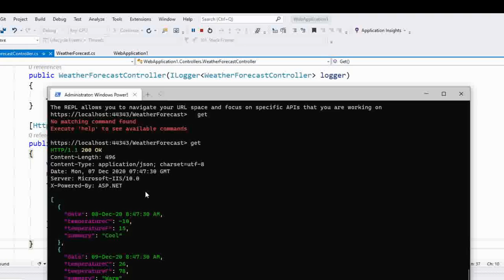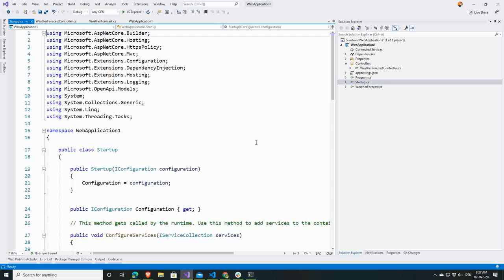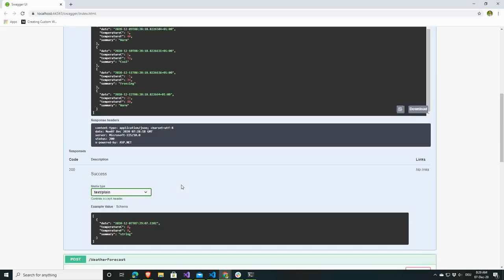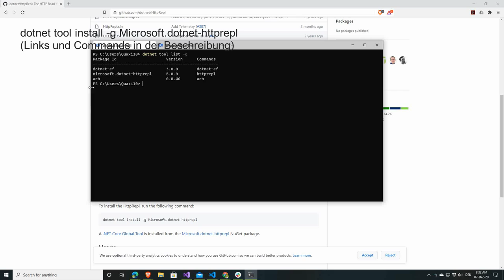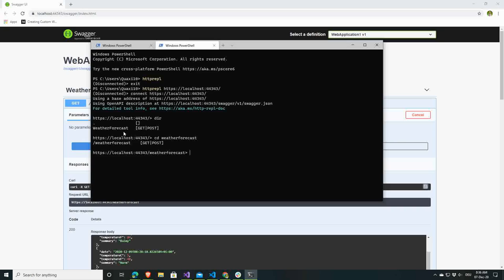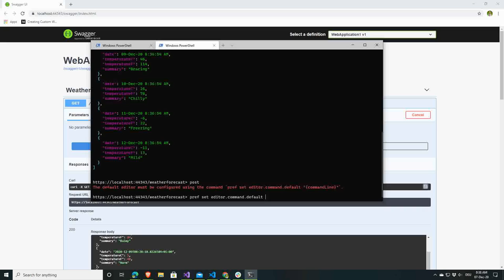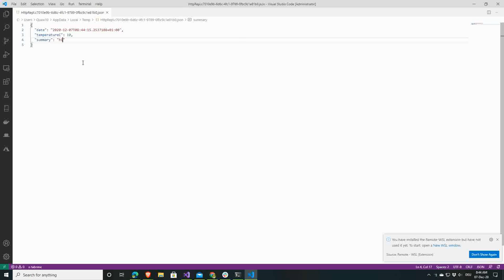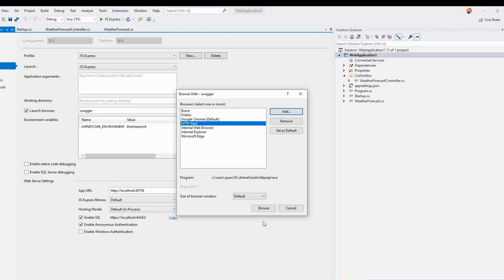.NET 5 WebApis mit neuen Tools - HttpRepl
WebAPIs werden mittels Swagger bzw. OpenAPI Documentation beschrieben und können hier auch getestet werden. Mit HTTP-Repl gibt es aber ein neues Tool, das ein einfaches Testen über die Command-Line oder Windows Terminal ermöglicht. Aber auch die Integration in VS Code bzw. Visual Studio für optimale Produktivität wird hier erklärt.
Installation: dotnet tool install -g Microsoft.dotnet-httprepl